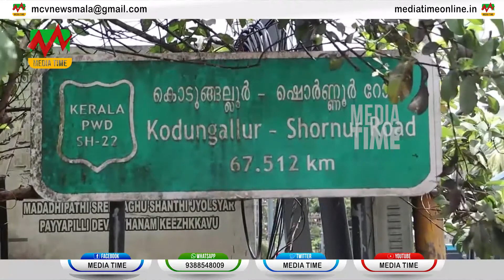കൊടുങ്ങല്ലൂര്‍ കൂര്‍ക്കഞ്ചേരി റോഡിന്റെ പണി വൈകും